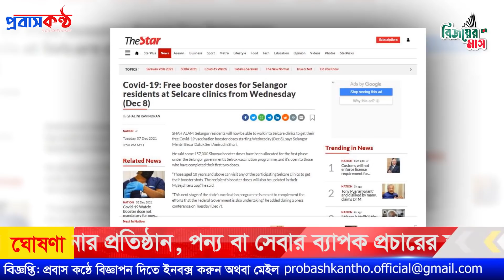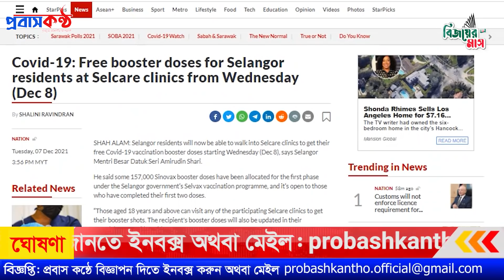মালয়েশিয়ার সেলাঙ্গরের বাসিন্দাদের জন্য এলো দারুণ সুখবর। Malaysia International News.